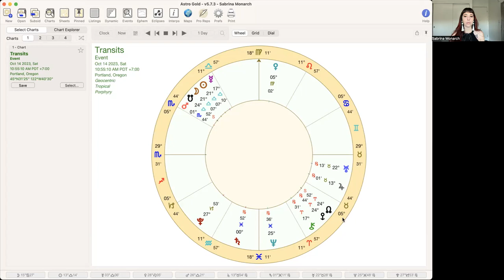New Moon Solar Eclipse in Libra: Making Peace with the Deep Past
New cohort of the Evolutionary Astrology Intensive inside of DIVINER begins late October. APPLY

✨🎓✨ Learn more about the Evolutionary Astrology Intensive that occurs inside of DIVINER